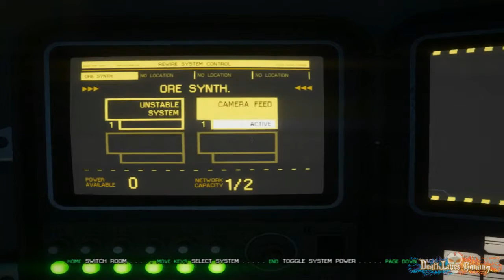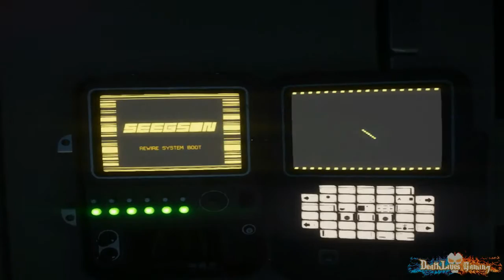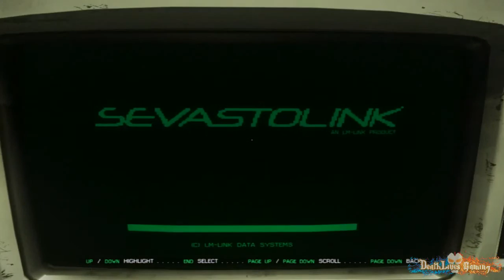Alien: Isolation - Part 41 - Gemini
In this part of my Alien: Isolation gameplay i deleated one episode by mistake, so we continue just a bit up ahead, in the new area. We are trying to set another trap for the Alien in this powered down facility. First we need to find circuit brakers and restore power.

★ Wan't to help sick children? Use one of the shops bellow, all earnings go
towards ''Save the Children'' campaign. Help make world a better place !!!